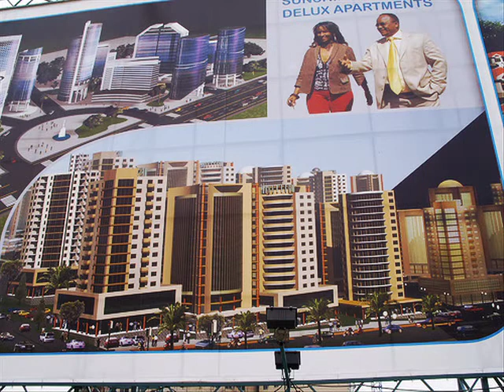Black Africa / Other Side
my vision of africa - countries and people's free from poverty. style of life there well-being, rich, progress..countries : kenya, south africa, cote d'ivoire, nigeria, congo, angola, namibia, uganda and other.